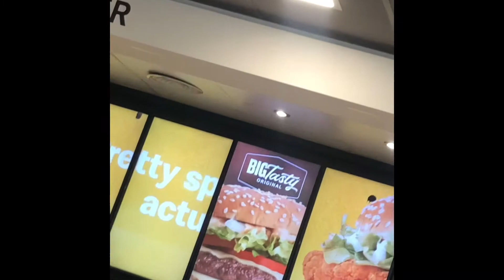NEW MCDONALD’S McSPICY! - FOOD REVIEW | ODTries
So McDonald’s have re-released the Mcspicy and we thought to give it a first time try!

Don't forget to hit the notification button 🔔 to be notified on when we next upload!